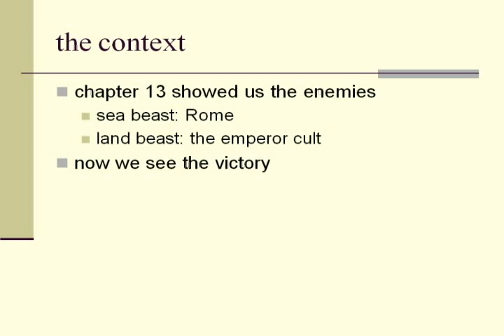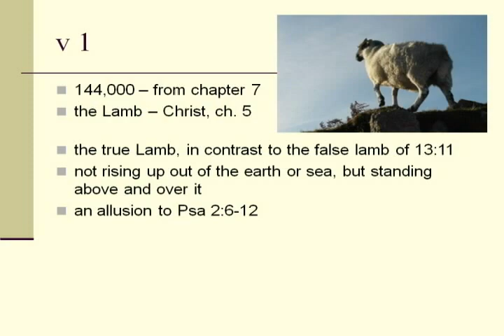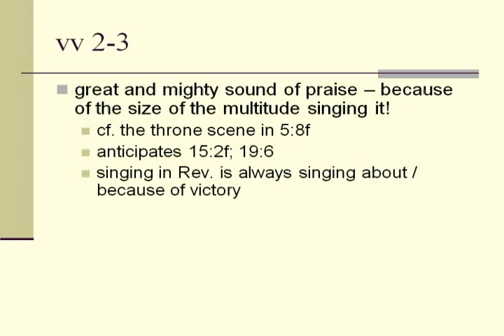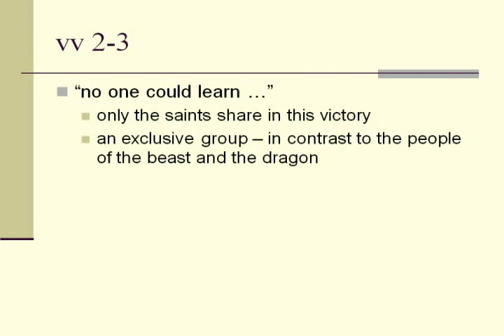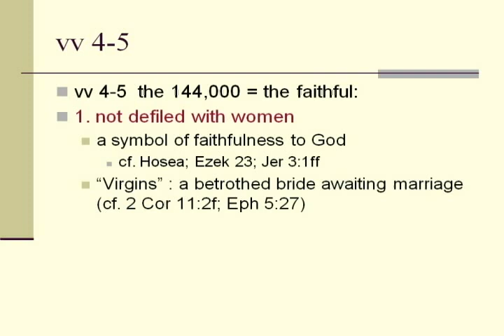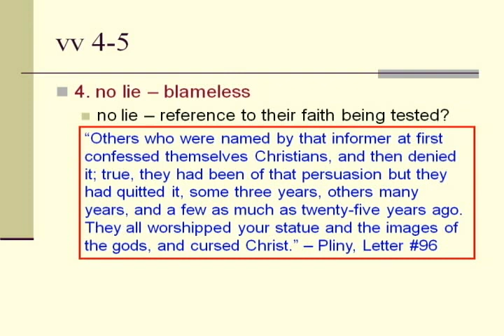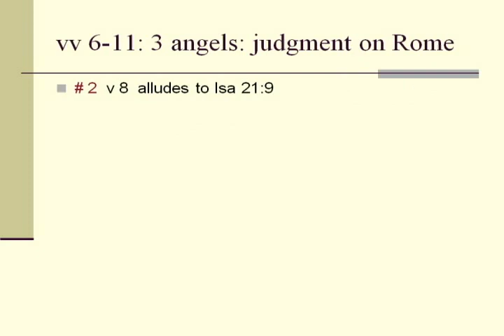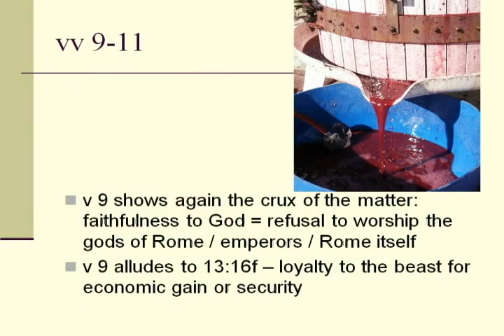The Book Of Revelation - Volume 18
This class about the book of Revelation is presented by David McClister and covers chapter fourteen.